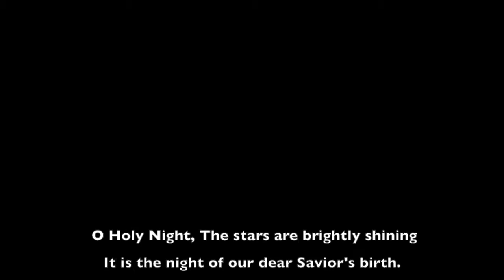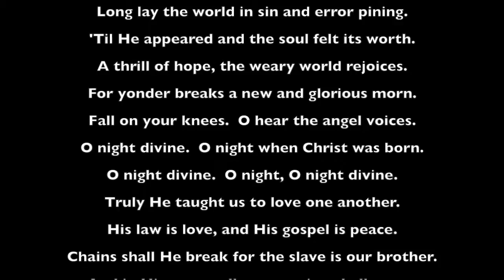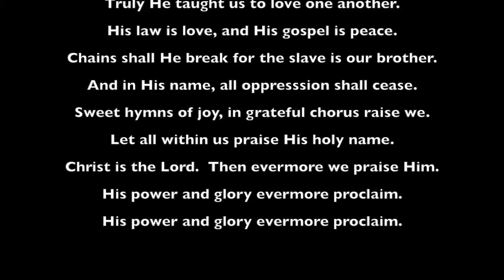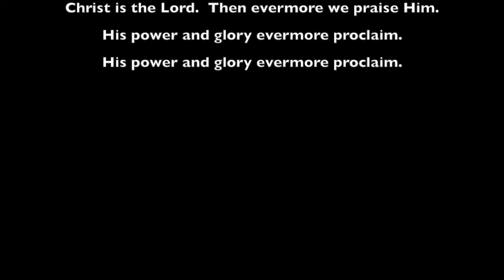O Holy Night by Thomas Stafford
The traditional melody arranged and performed by Thomas Stafford. Public Domain; 2008 TMSOriginals Records